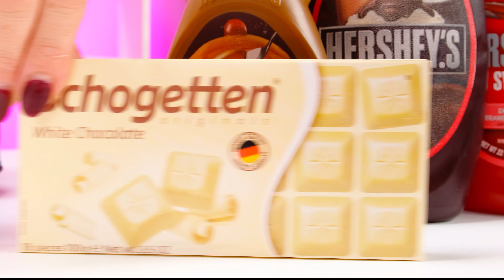Ja vs Dziadek — Kulinarne Wyzwanie | Bitwa Kuchenna z Tajnymi Gadżetami od RaPaPa Challenge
Dziś nowe wyzwanie kulinarne! Dowiedz się, kto wygrał tym razem!